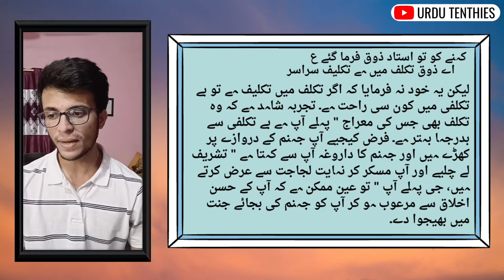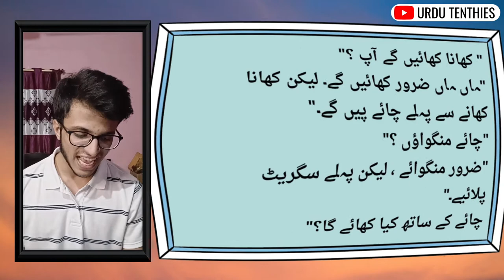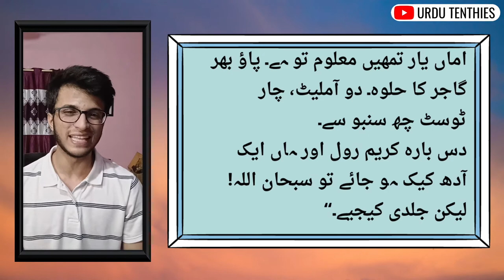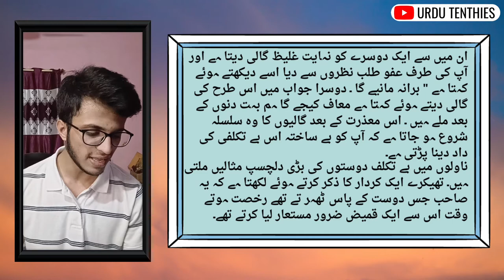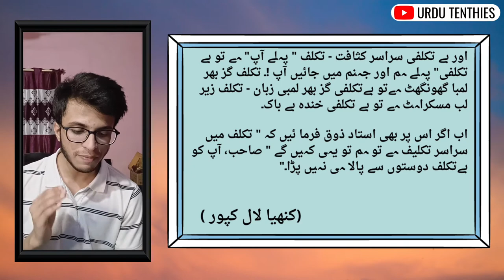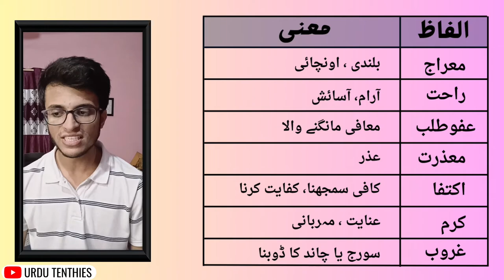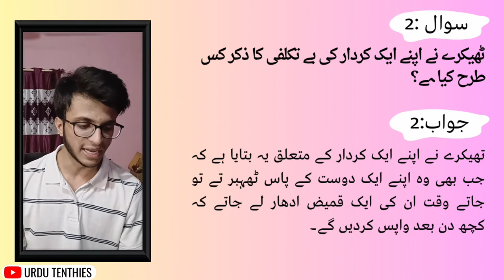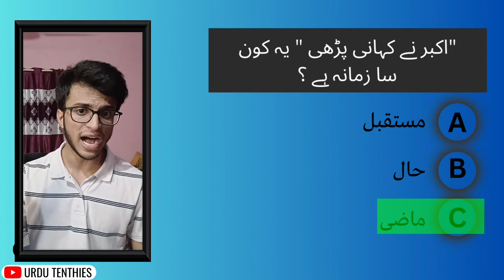Be Takallufi Class 10 | Chapter 2 Be Takallufi Question answer | ONE SHOT | Urdu Class 10 | بے تکلفی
Be Takallufi Class 10 | Chapter 2 Be Takallufi Question answer | ONE SHOT | Urdu Class 10 | بے تکلفی | Be Takallufi by Taha Basheer

Time Stamp:-

00:00 Important Intro
00:42 Kanhaiya Lal Kapoor
02:10 Story Start
14:40 Word Meaning
15:23 Khulasa
17:09 Question Answer
20:20 MCQ's Practice
21:28 Whole Grammar

Regards,
Taha Basheer

Jai Hind.